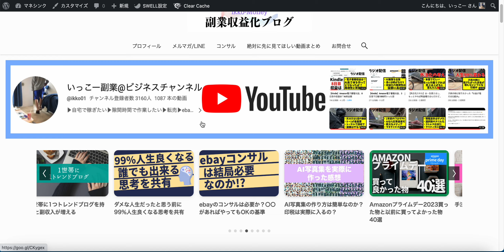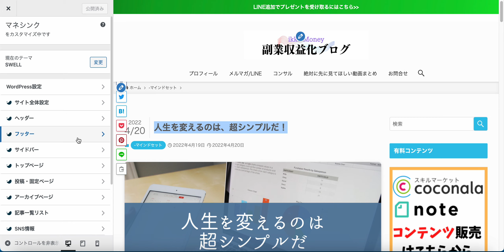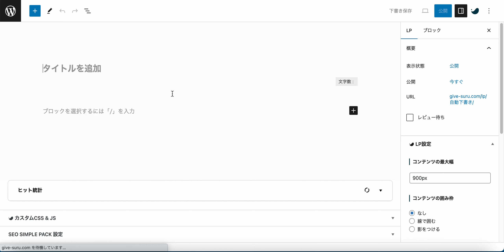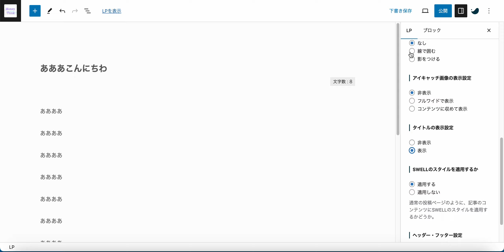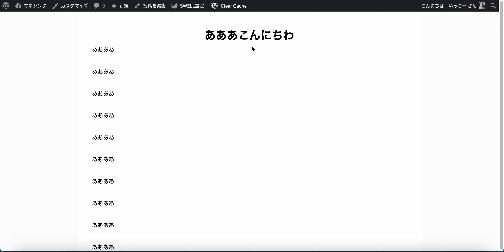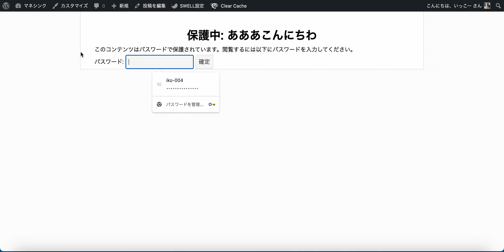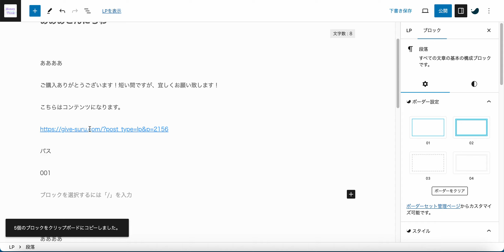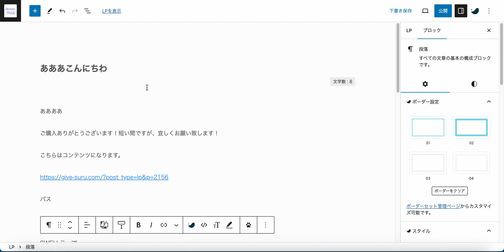【副業で稼ぎを十数倍】するには”LP”を操れるようになれば可能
swellテーマ

1日でアドセンス合格、今の所最高日収34000円達成